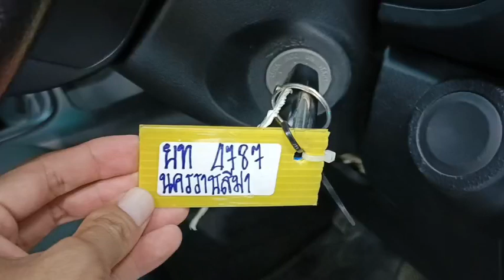4787 REVO STD DARK GREY 23.9.2023